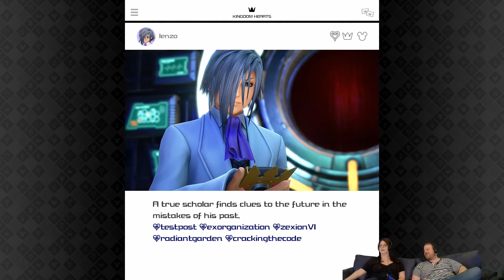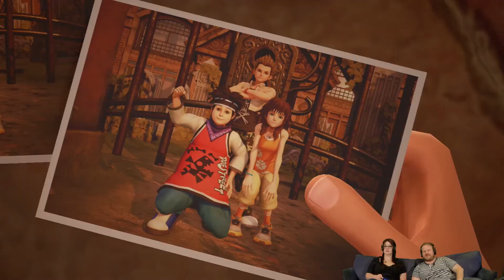Let's Play Kingdom Hearts 3 Blind | Part 4 | Twilight Town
Part 4 of our blind playthrough of Kingdom Hearts 3. In this Episode, Ashley visits a familiar town and runs into some cooky characters.

In this series, Kevin Manley and his wife Ashley Manley explore the fantastical worlds of Kingdom Hearts 3 while trying to make sense of the plot. Watch the show live every Thursday nights from 7:00 to 10:00pm PST

***Kingdome Hearts 3 was developed and published by Square Enix Co., Ltd. Thank you for making a fantastic game.